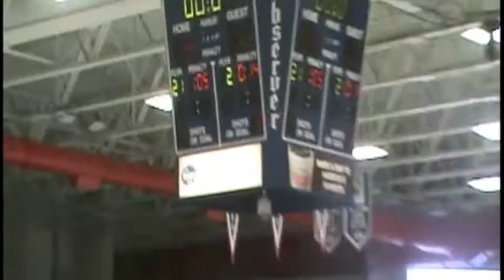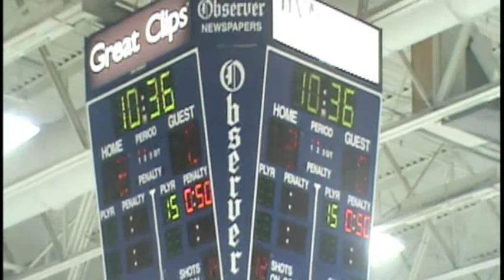Hartland Varsity Hockey vs. Brother Rice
Dylan Couture, Tyler Thompson, Grant Prinzing, G Potter, Jake Eicher

Highlights from the MHSAA State SemiFinals